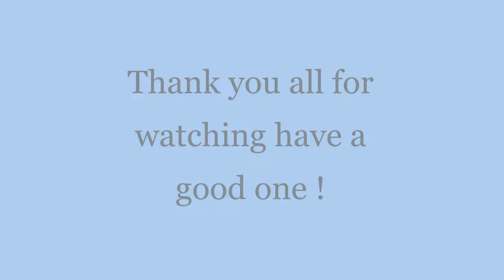Steam Action at Woodhouse (October 2021) Dutchess of sutherland , 45627 "Sierra Leone"